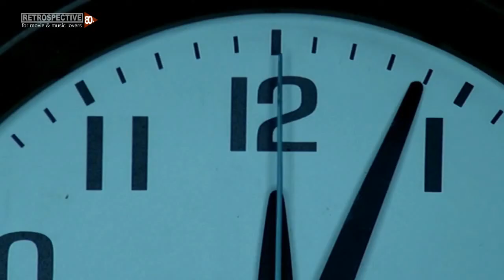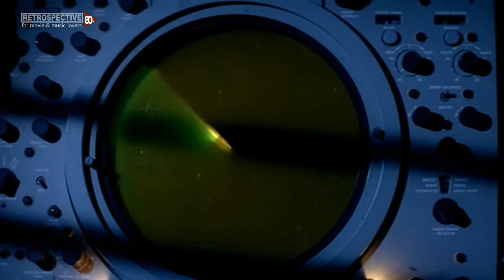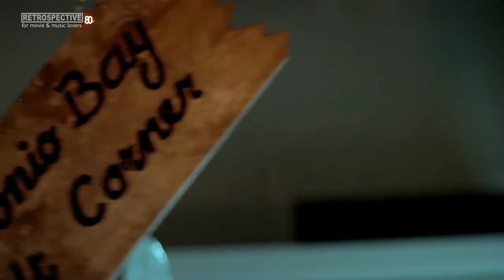Harry Gold - Joy Ride (The Fog) (1980)